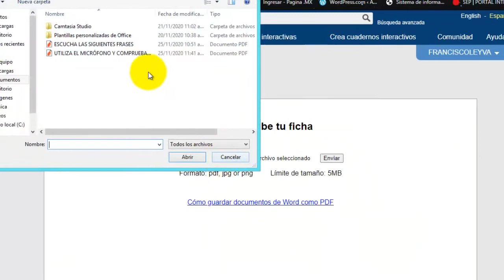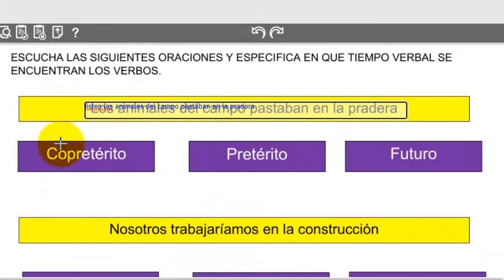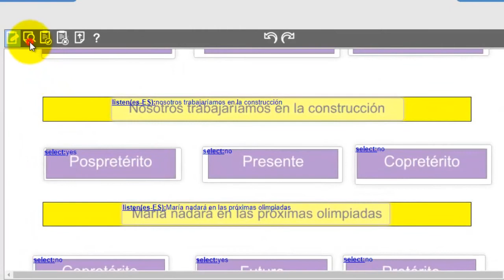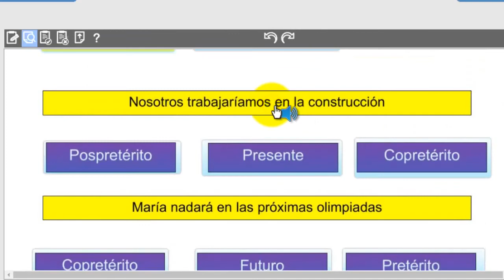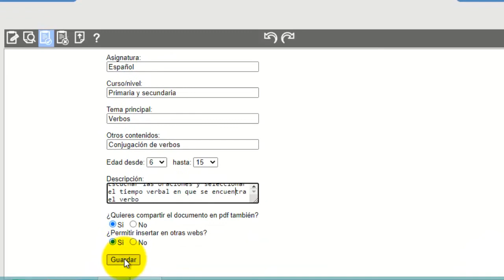Escuchar audio y seleccionar respuesta en liveworksheets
Enlace para descargar la ficha interactiva.
Ficha que se refiere a los tiempos verbales.